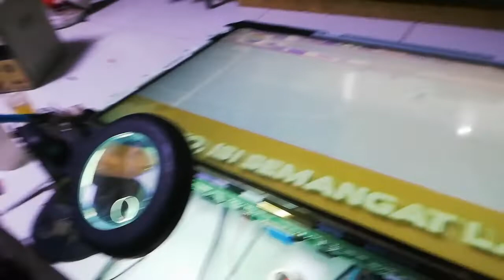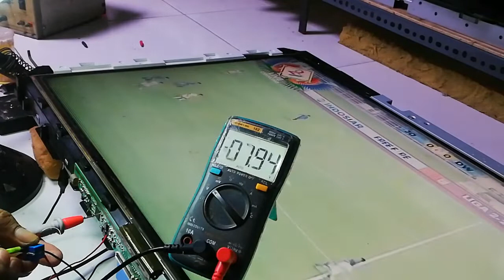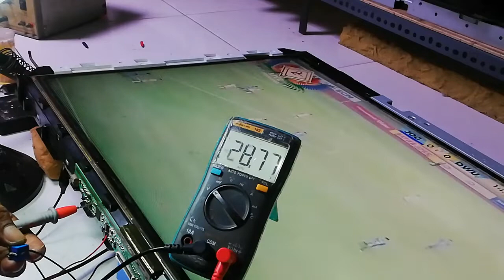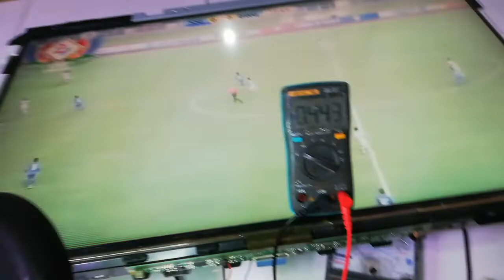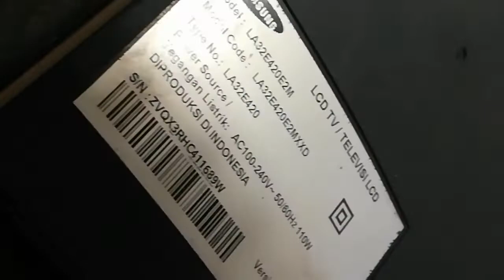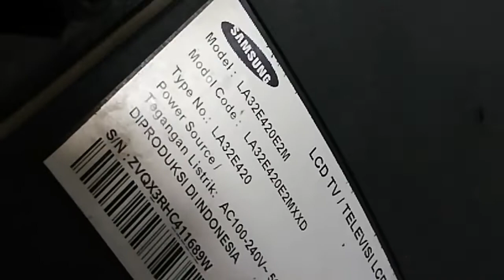Cara memperbaiki tv LCD SAMSUNG gambar dobel dan ungu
Trik memperbaiki tv lcd jadul, single cof yang gambar nya dobel dan ungu magenta, simak vidio nya sampai tuntas. Jgn di skip